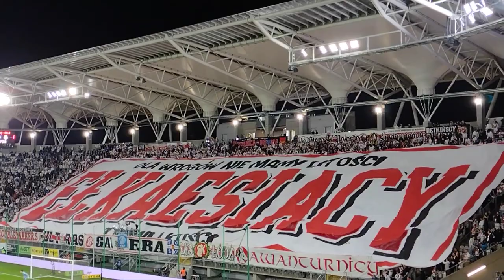Dla wrogów nie mamy litości - EŁKAESIACY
Kibice ŁKSu na meczu ŁKS-Wisła Kraków.